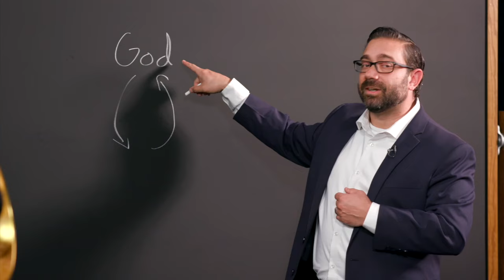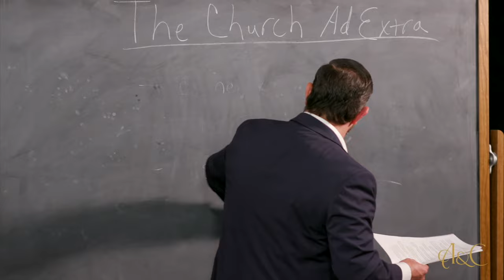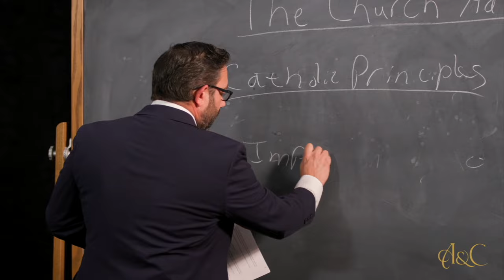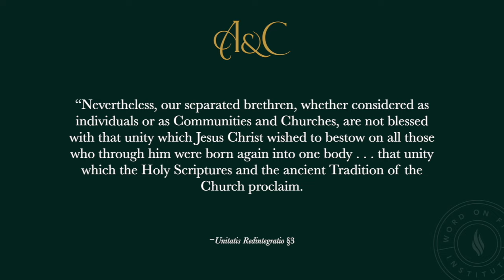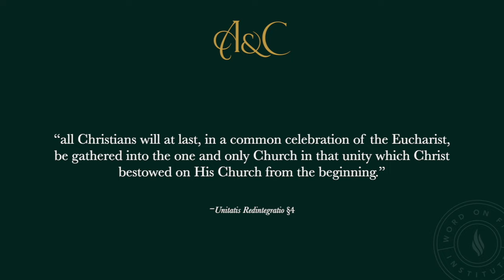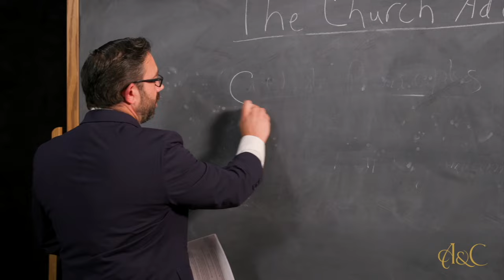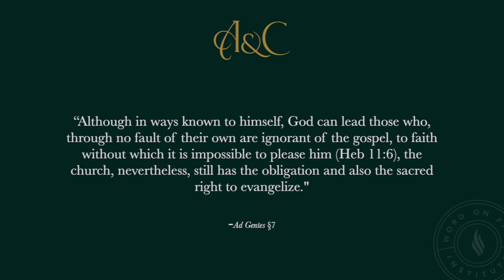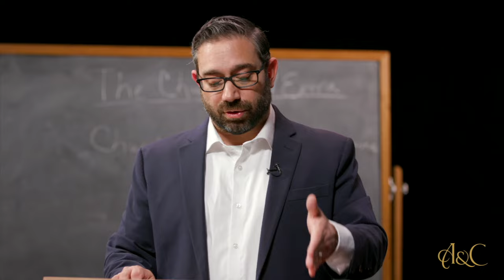The Church Ad Extra: Authority & Continuity (Lecture 6)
“Outside of the Church, there is no salvation”
—St. Cyprian of Carthage

As the sacrament of salvation, the Church, by her very nature, is called to unite as many people to Christ as possible, for their sake. In the sixth and final lecture, Dr. Richard DeClue discusses the Church ad extra, that is, toward the outside. In particular, he explores what Vatican II teaches about dialogue, both with other Christians (ecumenism) and with non-Christians (interreligious dialogue), and what it teaches about missionary activity.

Reclaiming Vatican II: What It (Really) Said, What It Means, and How It Calls Us to Renew the Church